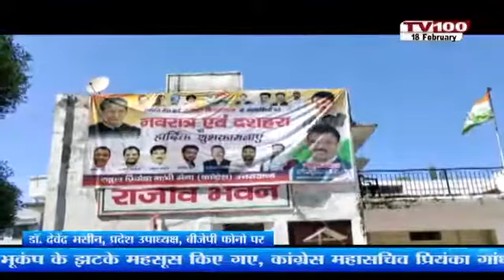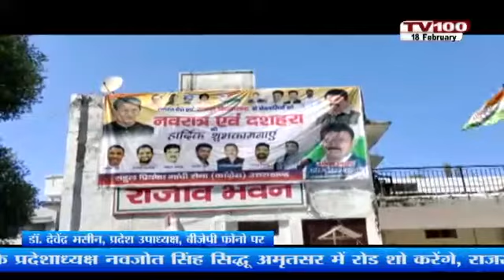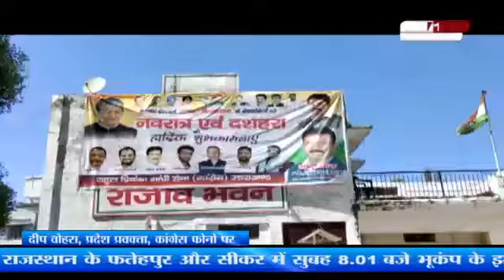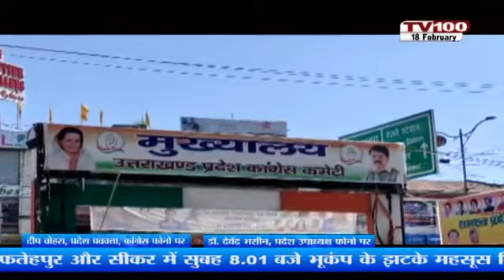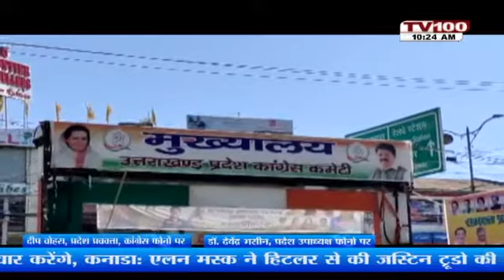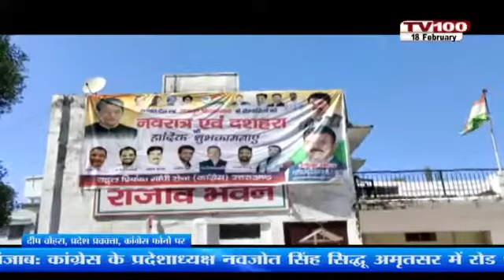उत्तराखंड में कांग्रेस करेगी EVM की निगरानी |UK | CONGRESS |GANESH GODIYAL | ASSEMBLY ELECTION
मतदान के बाद से ही कांग्रेस लगातार अच्छे प्रदर्शन की बात कहते हुए सरकार बनने का दावा भी करने लगी है अब कांग्रेस को स्ट्रांग रूम की निगरानी को लेकर भी चिंता होने लगी है कांग्रेस प्रदेश अध्यक्ष गणेश गोदियाल ने इंटरनेट मीडिया के जरिये पार्टी के सभी जिलाध्यक्षों और उम्मीदवारों से अपील करते हुए कहा कि परिणाम वाले दिन यानी दस मार्च तक स्ट्रांग व मतगणना स्थलों की निगरानी करें